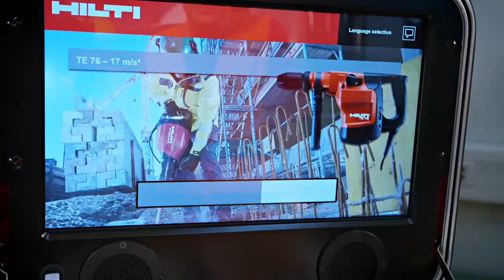INTRODUCING the Hilti Health & Safety Training for Vibration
Learn in a professional, effective and hands-on setting how to help prevent the risks from hand-arm vibrations. Train for Health & Safety with Hilti!

Using hand-held power tools can lead to hand-arm vibrations (HAV) and cause damage to circulation in your hands and forearms plus other medical HAV conditions.

Our Hilti Vibration Training gives you an overview of the risks caused by HAV and how to help prevent them – using the STOP principle.